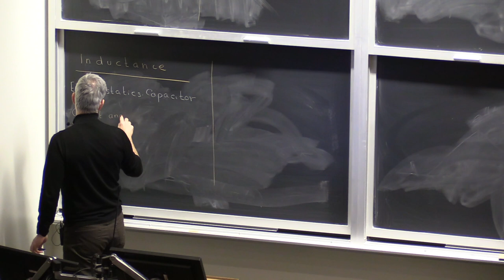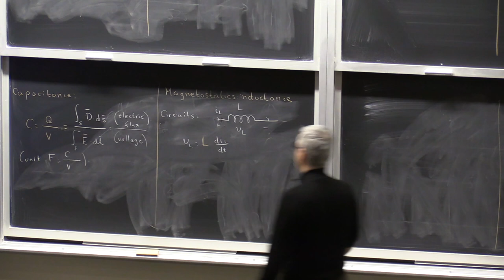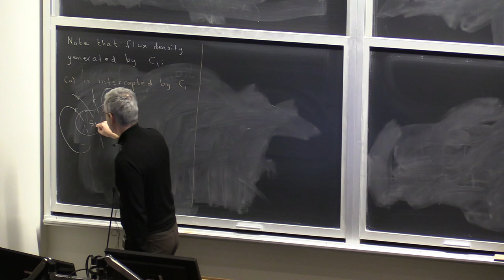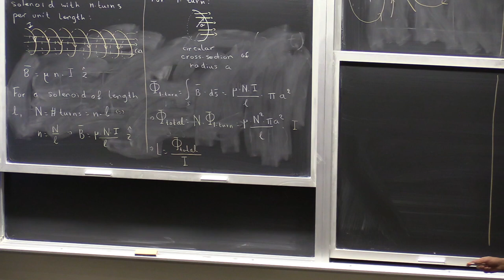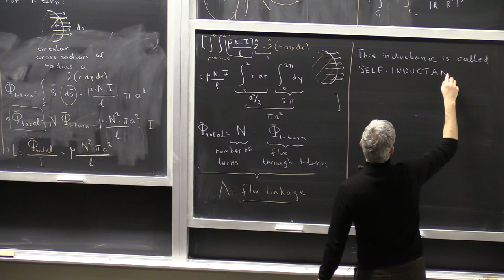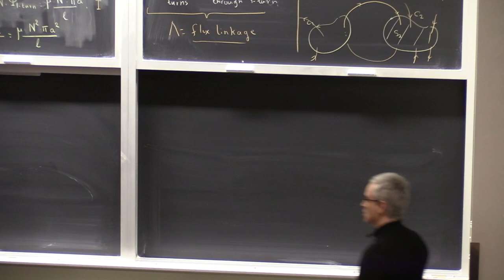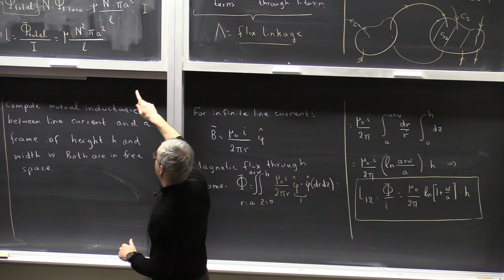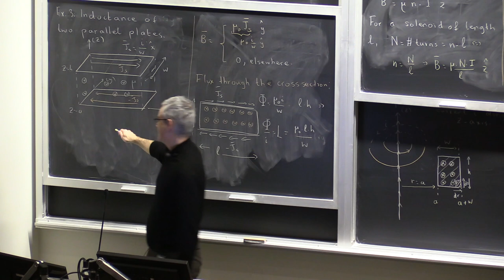ECE221 Lecture 28: Inductance